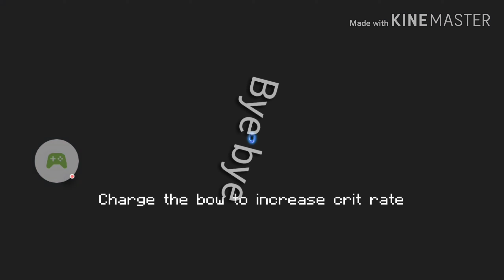more soul knight lol I'm a noob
so umm I needed a video and I wanted to play Soul Knight soooooooo your welcome